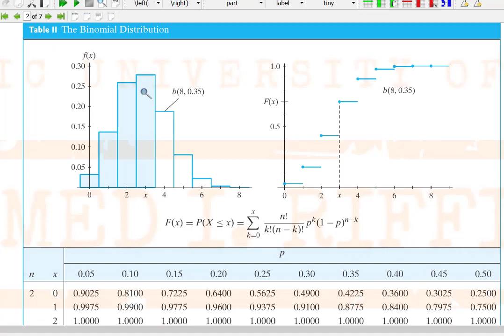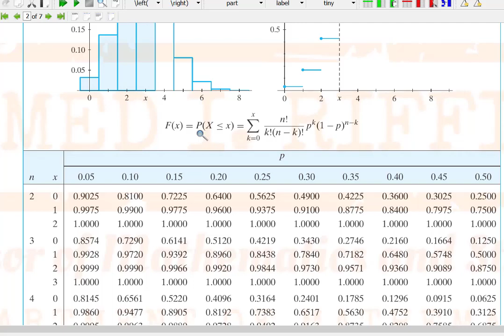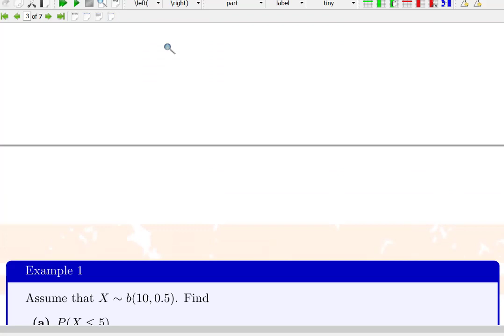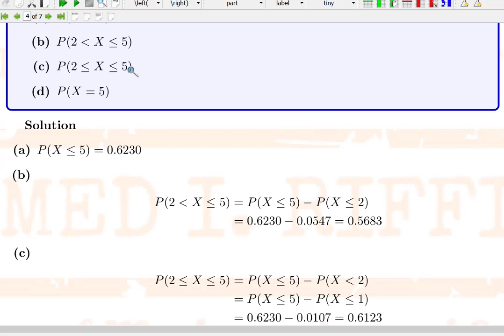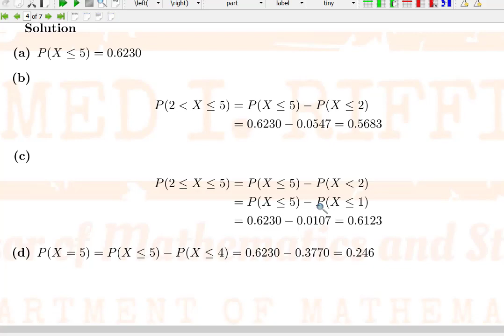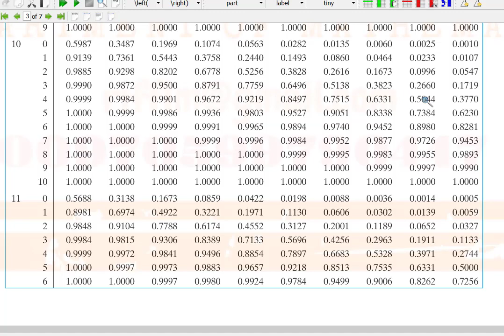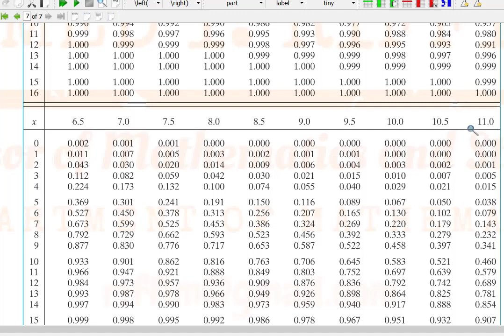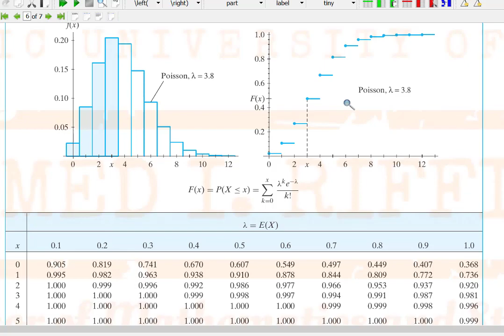CHAPTER 4 SPECIAL DISTRIBUTIONS: The Binomial and Poisson Tables